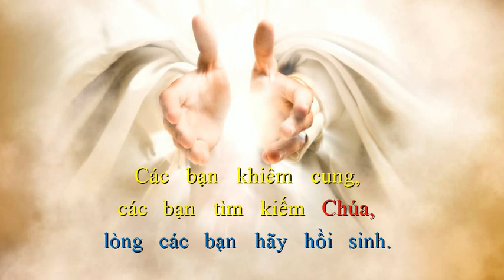Thánh Vịnh 68 - Lời Nguyện Cầu | Hải Nguyễn | Ca Đoàn Thánh Linh Kansas City.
Thánh Vịnh 68 - Lời Nguyện Cầu
Hải Nguyễn
Ca Đoàn Thánh Linh Kansas City